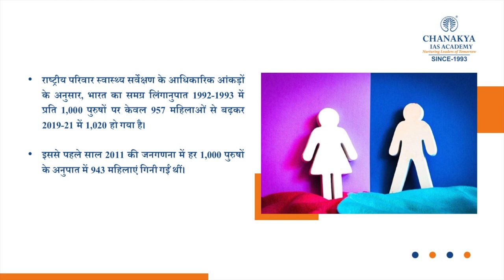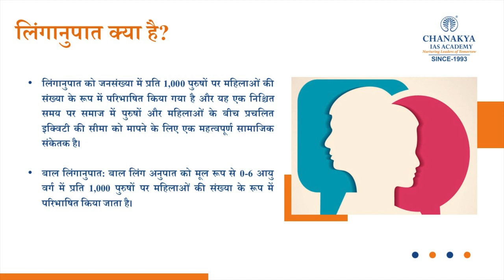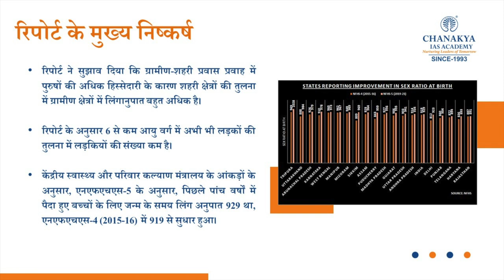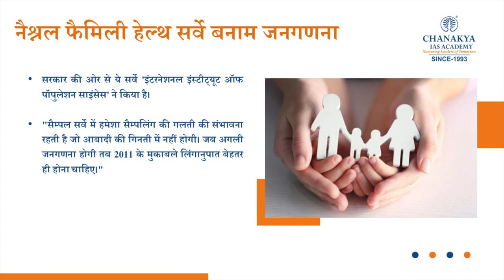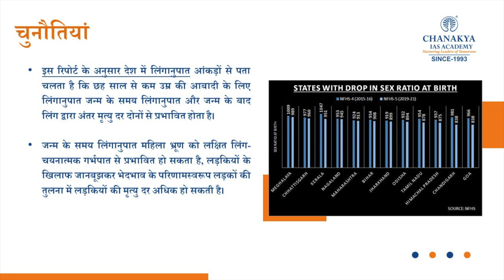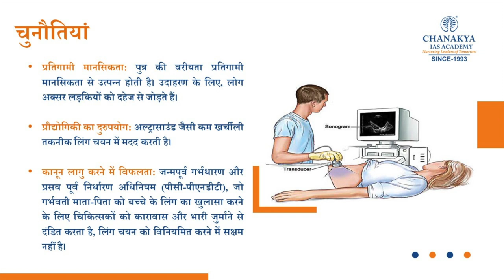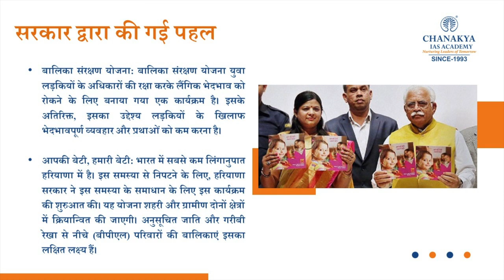National Family Health Survey (NFHS 5) 2019-21 | More Women Than Men In India | GK Today | UPSC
The National Family Health Survey (NFHS) is a large-scale, multi-round survey conducted in a representative sample of households throughout India. The national report of the NFHS-5, released by the Union Health Ministry. The Total Fertility Rate (TFR), the average number of children per woman, has further declined from 2.2 to 2.0 at the national level between National Family Health Survey (NFHS) 4 and 5.